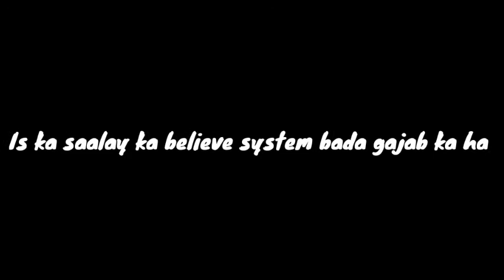MAKE BELIEVE SYSTEM❣️ | Motivational speech